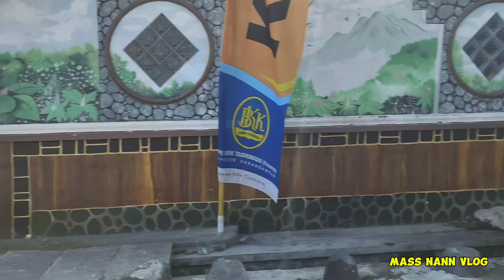BASURI VIRAL.‼️GALA GALA. JEGER..AZZALEA.MEMBASURI DI TAWANGMANGU.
BASURI VIRAL.‼️GALA GALA. JEGER..AZZALEA.MEMBASURI DI TAWANGMANGU. basuri busmania buspariwisata shortsyoutube busparawisata bustransjawa rosaliaindah shortvideo truck basuriviral azzalea @maniabustruck